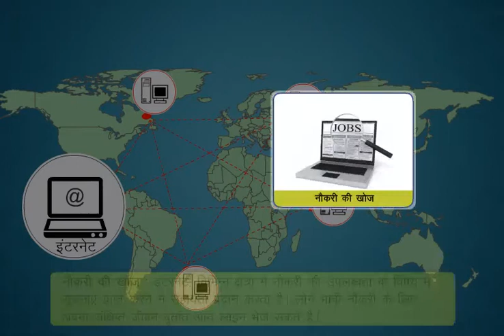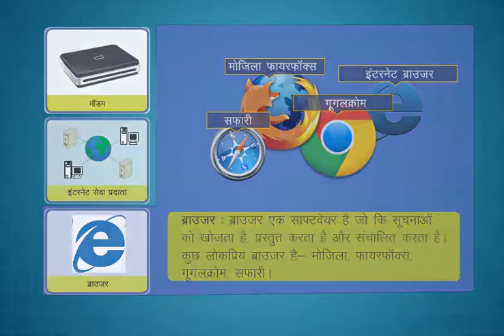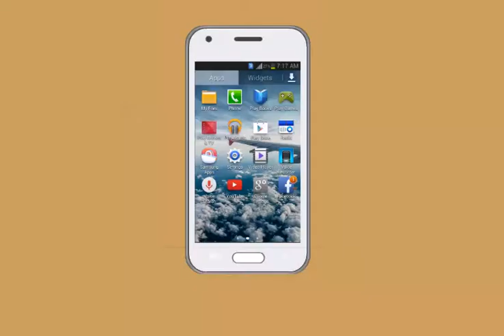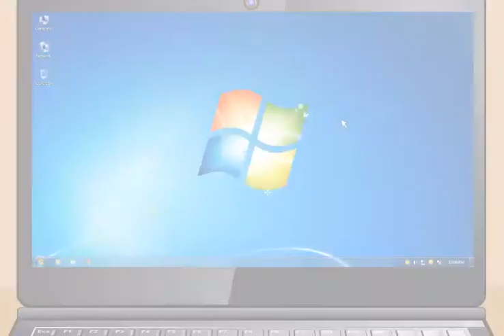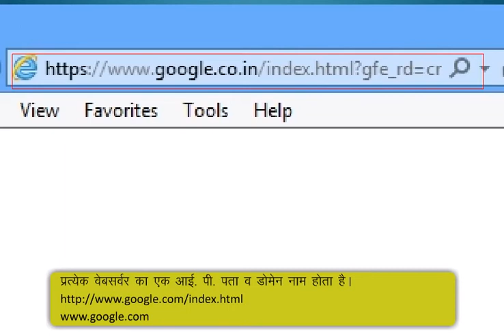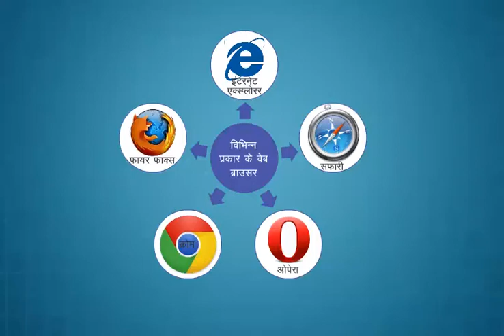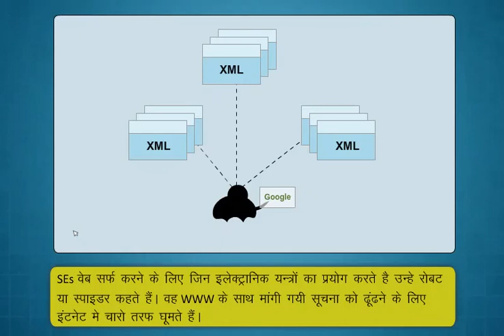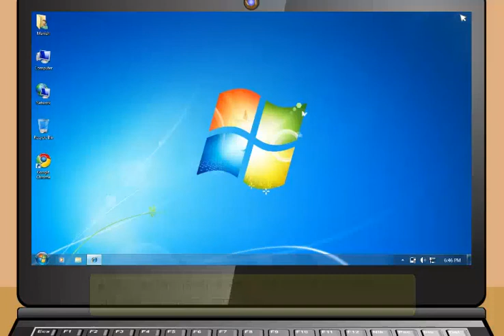Module-3_Introduction to the Internet(Hindi)